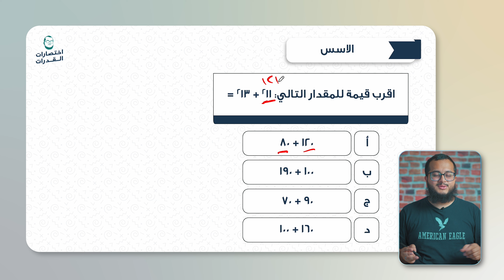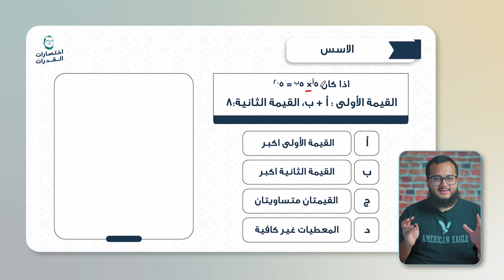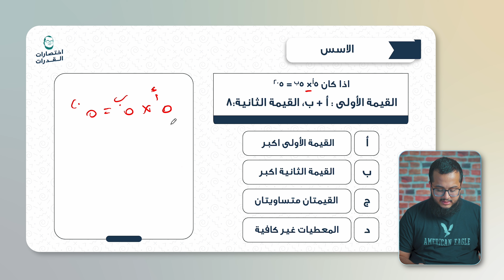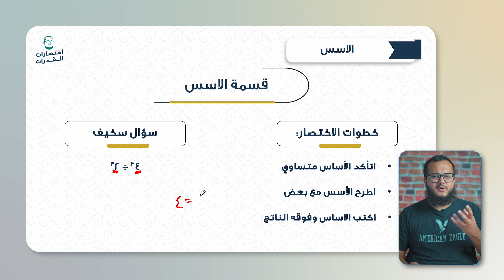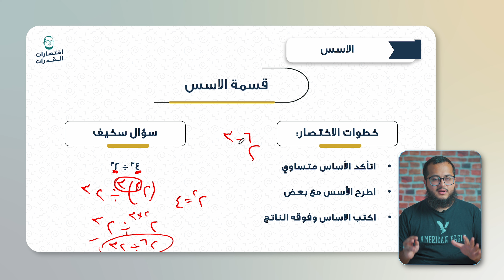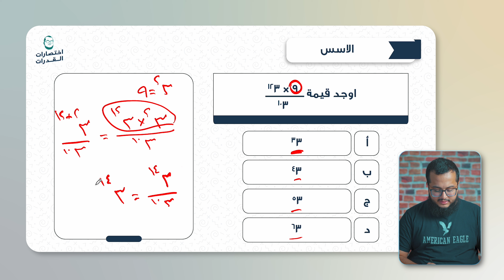لا تخلي سؤال الاسس عقدتك بالقدرات: ٣ اختصارات مهمة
حشاركك أهم ٣ اختصارات حتساعدك تتخلص من عقدة الأسس بالقدرات 🙅🏻‍♂️

💻 المصادر

انا احمد حجازي. اكتشفت اختصارات ساعدتني احقق ٩٧ باختبار القدرات من اول محاولة بمذاكرة شهر بسس🎯 اعشق البرمجة اكثر من النوم 🧑🏻‍💻